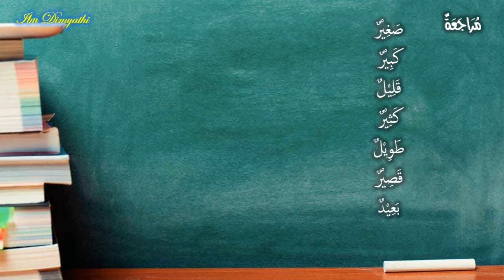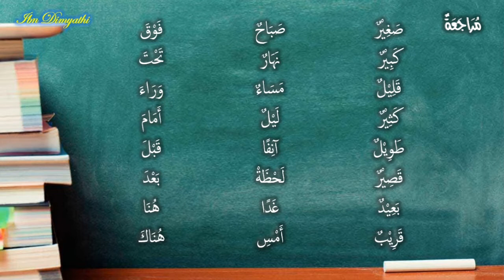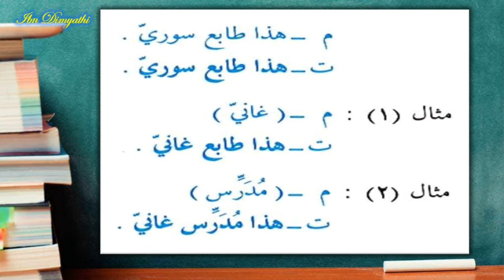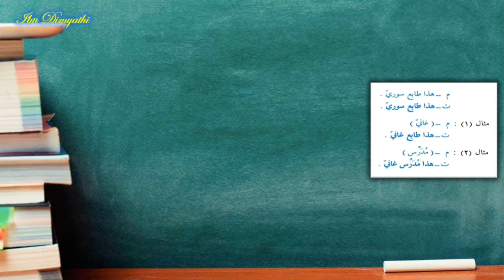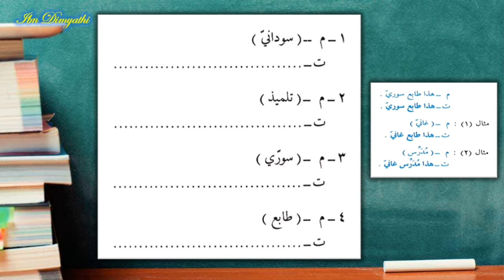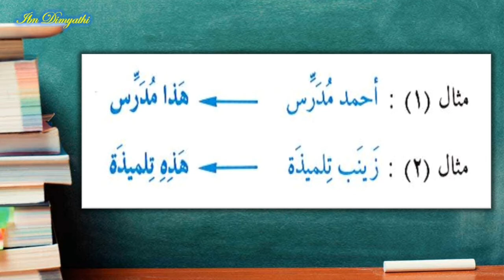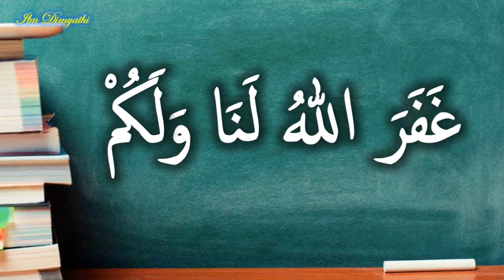Bahasa Arab - 25 Latihan Kedua Bab Thowabik 1 Mutawassit Bag XXV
Bahasa Arab Latihan Kedua Bab Thowabik 1 Mutawassit Bag XXV